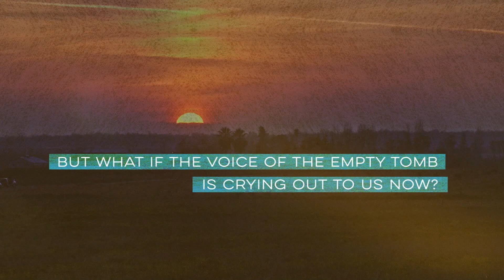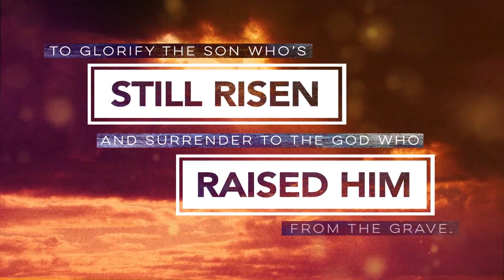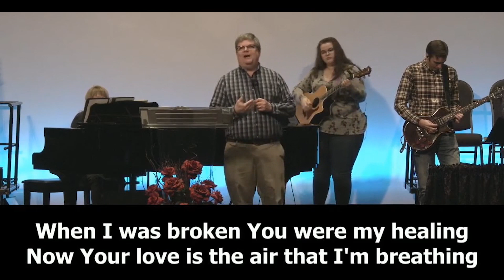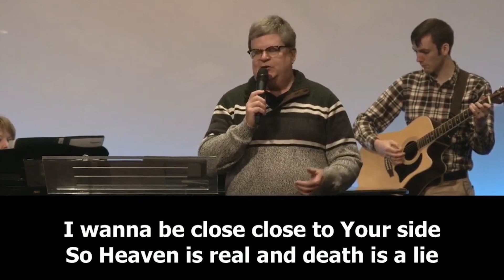"Easter Sunday", April 12, 2020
Jonathan Young,
Senior Pastor